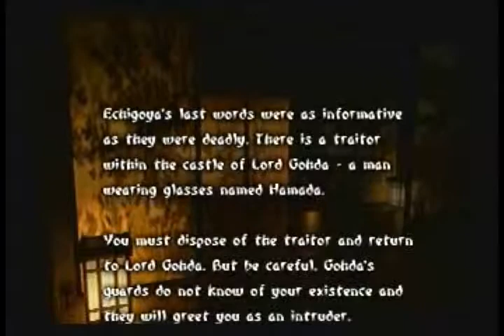Tenchu Wrath of Heaven - Episode 7 "I Got the Moves Like NINJA"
Wild Ninja Interlopers appeared!